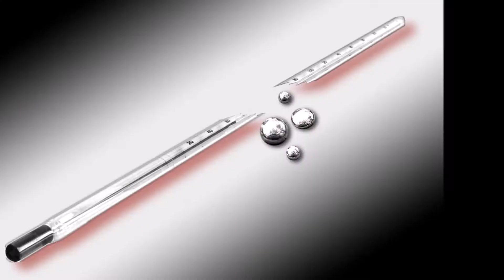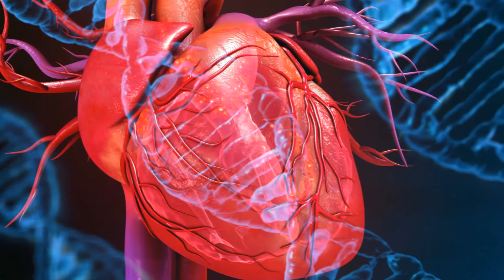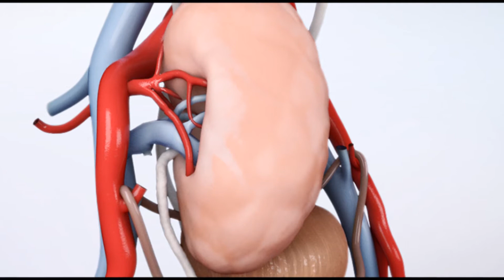Mercury உடம்புக்குள் போனால் இவ்வளவு பிரச்சனை வருமா??